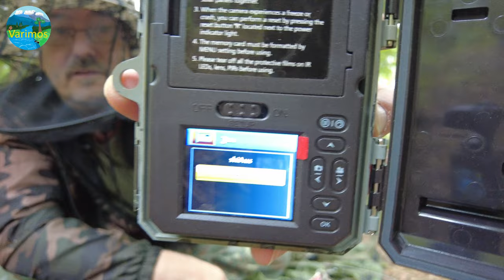XTU RS12 Kleine Solarkamera zu fairen Preis. Diesen Monat unter 50€ (Rabat: Kreuz anklicken)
Das Video ist Anschauungsmaterial und Unterhaltung, es soll nicht anregen zum Nachahmen.

Die Kamera aus dem Video (Das erwähnte Angebot gilt nur Zeitweilig)

Meine Kamera
Erweiterungsakku
Meine fliegende Kamera
Ultraleicht Stativ (Sehr Preiswert)

Wildkamerazubehör

Wildkamera Testsieger 2023
Wildkamera Testsieger 2022
Wildkamera Testsieger 2021